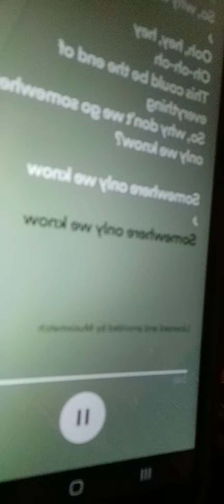Me watching you watching 👀 me watching you watching 👀 me singing Keane Somewhere only we know